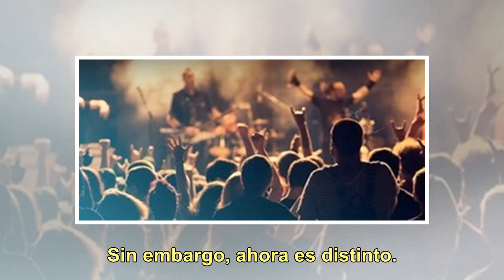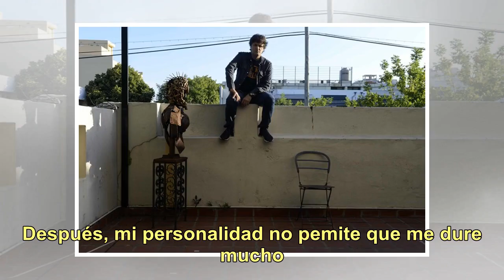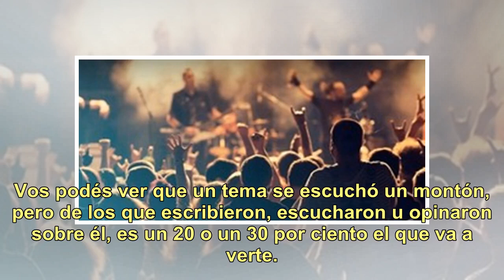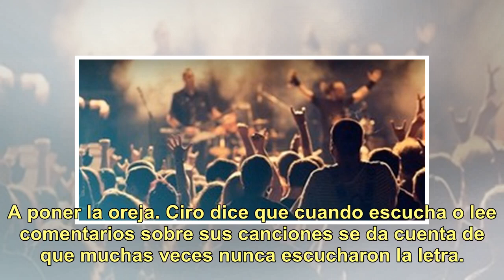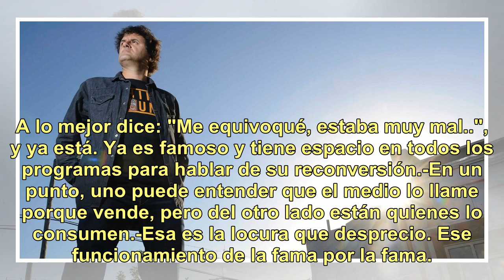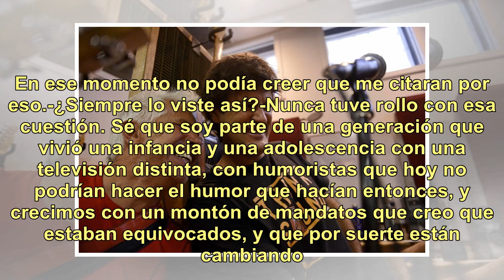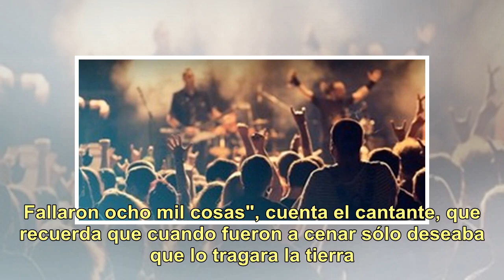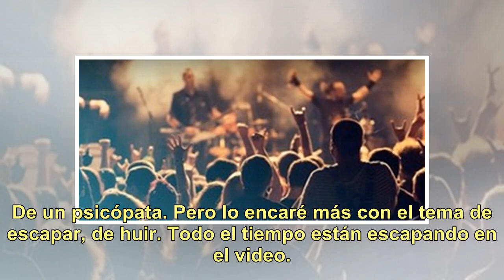Andrés Ciro Martínez: "Me produce una profunda decepción que tanta gente se quede en lo superficial"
Para Andrés Ciro Martínez, el estadio de River no es un lugar desconocido. Al contrario, al frente de Los Piojos, le tocó transitar ese estadio cerca de una decena de veces; por las suyas, como en el marco de la programación de algún festival, o abriendo las noches del tercer paso por la Argentina d...